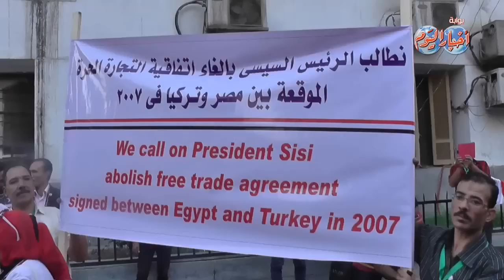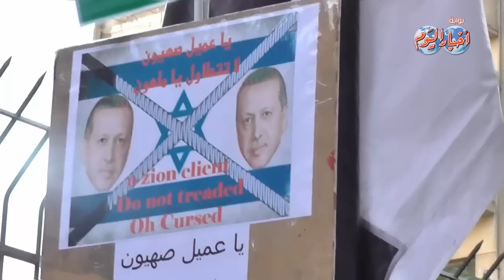مظاهرة لأعضاء حزب الوفد أمام السفارة التركية للمطالبة بطرد السفير